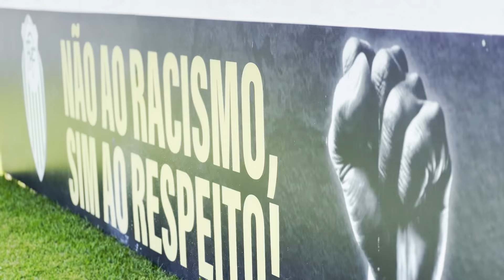Pré-jogo | Operário Ferroviário x Athletico - Quartas de Finais do Campeonato Paranaense 2024